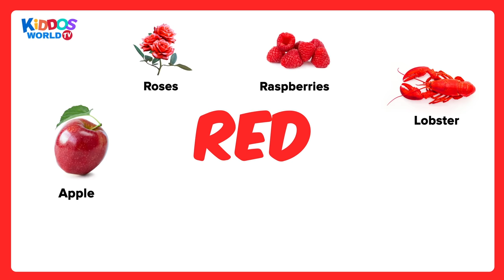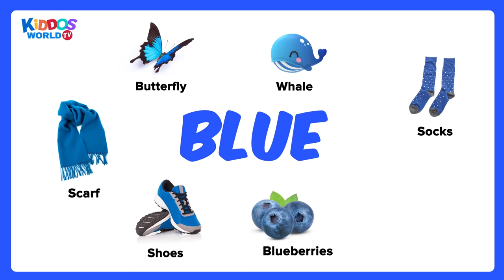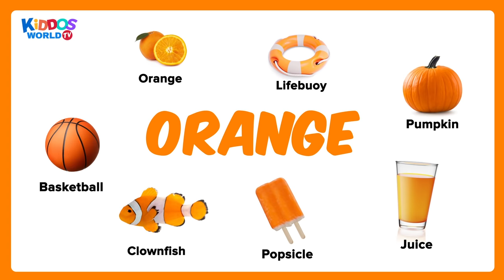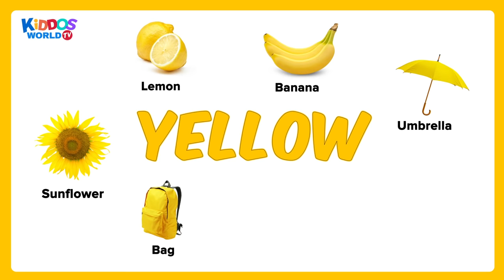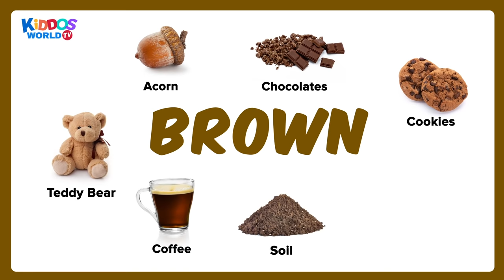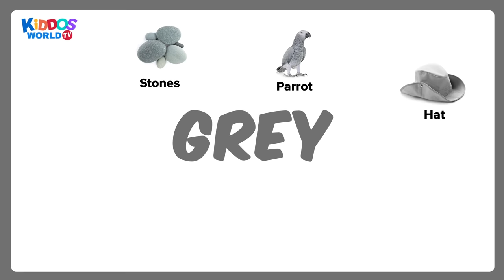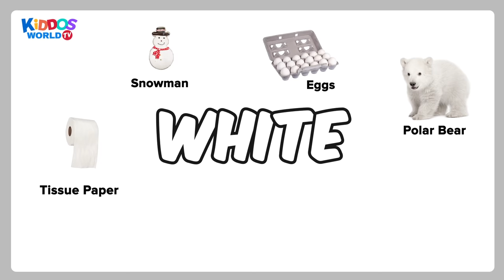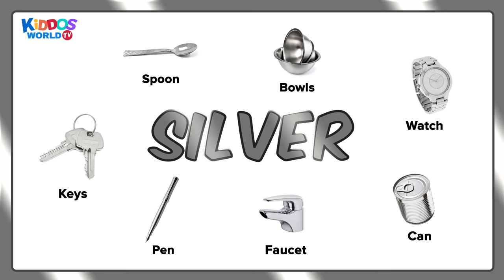Identify Basic Colours and Showing Color Items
By displaying a series of items in each colour, we can learn about the different kinds of colours.